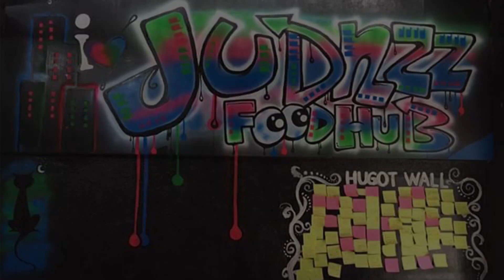Miss Baclayon - Miss Bohol Talent 2019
Ssndugo Festival 2019